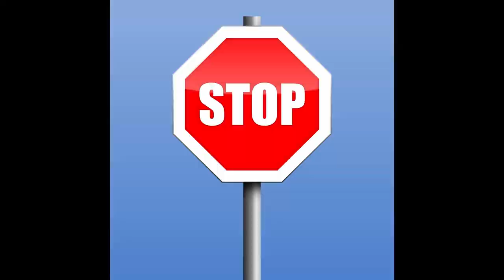Jak szukać w lesie zaginionej osoby?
Zdjęcia: Pixabay
Scena z intra - fragment zwiastuna filmu The Peanut Butter Falcon